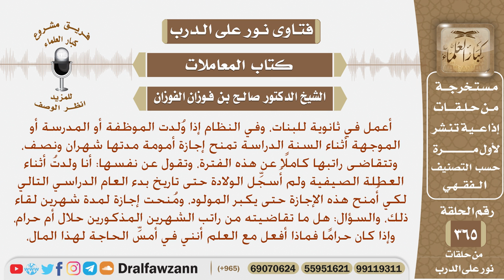في نظام دولتنا إذا ولدت الموظفة أو المدرسة أثناء السنة الدراسة تمنح إجازة أمومة مدتها شهران ..؟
نص السؤال: أعمل في ثانوية للبنات، وفي النظام إذا وُلدت الموظفة أو المدرسة أو الموجهة أثناء السنة الدراسة تمنح إجازة أمومة مدتها شهران ونصف، وتتقاضى راتبها كاملًا عن هذه الفترة، وتقول عن نفسها: أنا ولدتُ أثناء العطلة الصيفية ولم أُسجِّل الولادة حتى تاريخ بدء العام الدراسي التالي لكي أُمنح هذه الإجازة حتى يكبر المولود، ومُنحت إجازة لمدة شهرين لقاء ذلك، والسؤال: هل ما تقاضيته من راتب الشهرين المذكورين حلال أم حرام، وإذا كان حرامًا فماذا أفعل مع العلم أنني في أمسِّ الحاجة لهذا المال، وحدثوني أيضًا هل لا يحق لي أخذ إجازة بدون مرتب إذا لم أفعل ما فعلته؟
السيرة الذاتية :
للاشتراك في قناة الشيخ صالح الفوزان

رئيس الفريق
لمشروع كبار العلماء